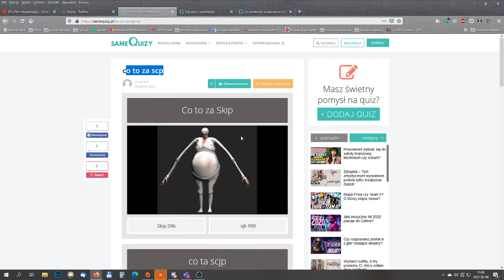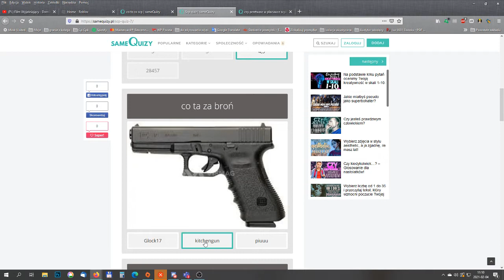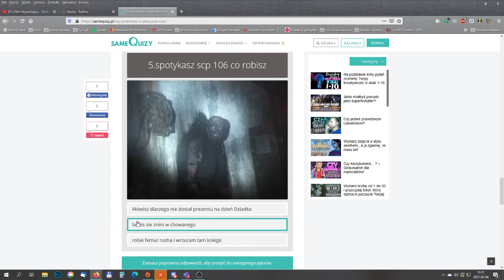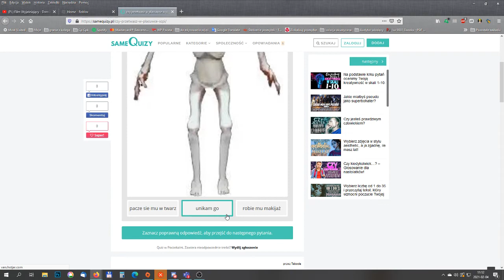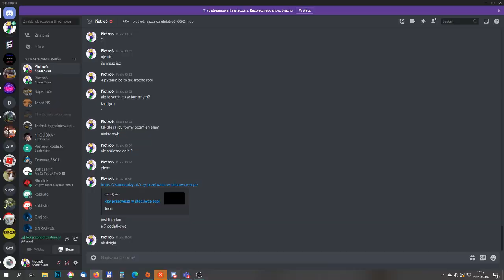robie quizy od piotro6 (polsat.exe)